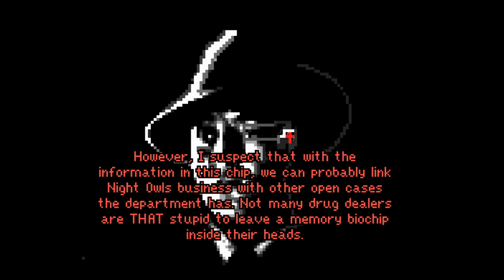The Night Owl Murder (AGS) Free Noir Detective Pixel Art Point and Click Adventure Game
The Night Owl Murder has you play as the detective that is investigating a murder in a very film-noir aesthetic realised with cool pixelart. Though people also have bio chips in the game so it is cyber noir. And let me note,  when our detective Kane said "who hasn't these days" regarding the biochips someone indeed walked by my window with one of those hearing aids that look like wires come out of the person's head. That freaked me out a little and made it way more immersive for me than anything else. But that aside I enjoyed listening to the music and solving the murder case in the future with these interesting characters. The time constraint is a fun idea but actually it is so long you can inspect all evidence a few times and still solve the case in time. But the game was made in 2 days for a ludum dare compo, so the complete voice acting done in that timeframe is very impressive and that gamejam was the real time constraint I think...

Synopsis:
You are Walter Kane, NYPD Detective. While investigating the Night Owls drug ring, you are called to a crime scene- a seemingly unrelated murder. What happens next may be the break you are looking for...

 How to play:

You need to solve the case before a chip in victim's head runs of out time. However, the time passes ONLY through your actions. So feel free to read and listen to dialogues in your own pace. Time passes only when you click on a dialogue option. Time is limited so choose wisely!

Credits:
Gamedesign - Digital Mosaic Games